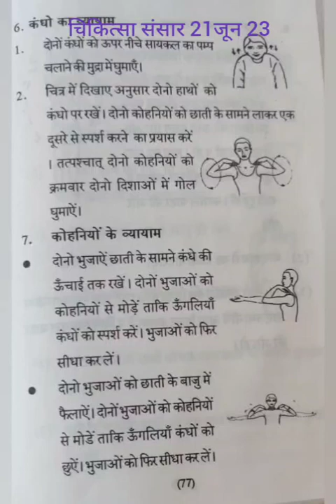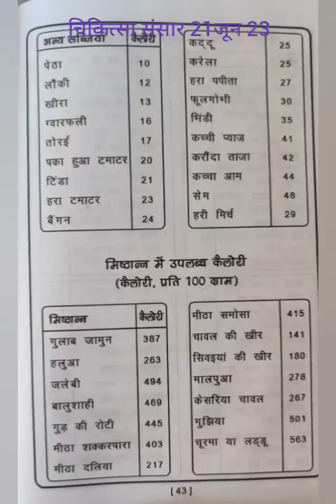योग,ध्यान प्राणायाम और हमारा आहार